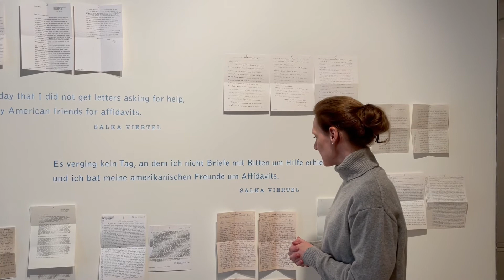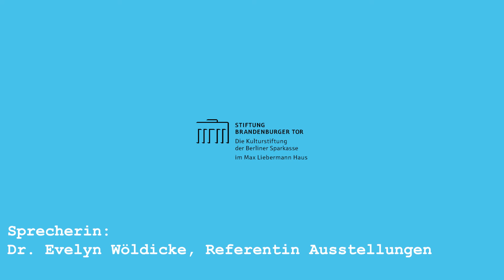Art Break: Salka Viertels vielfache Hilfe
Die Protagonistin unserer Ausstellung "SateLIT 2: Salka Viertel. Berlin-Hollywood" pflegte im Hollywood der 1930er und 1940er Jahre ein ausgeprochen großes Netzwerk besonderer Kontakte. Sonntags traf man sich in ihrem Wohnhaus in der Mabery Road in Santa Monica, spielte Tischtennis und diskutierte gemeinsam über Gesellschaft, Politik u.v.m. Mit Beginn des Zweiten Weltkriegs verhalf Salka Viertel vielen, die aus dem von Nazis besetzten Europa fliehen mussten und organisierte Affidavits, um ihnen die Einreiset in die USA zu ermöglichen.

Diese außerordentlichen Hilfeleistungen sind Thema im neusten digitalen Art Break mit Dr. Evelyn Wöldicke. Beeindruckend, wie vielen Salka Viertel geholfen hat! Kommen Sie in die Ausstellung und vertiefen Sie sich in die Lektüre der vielen Briefe und Telegramme.

Das Projekt "SateLIT" ist in Kooperation mit dem Deutschen Literaturarchiv Marbach enstanden und wird realisiert aus den Projektmitteln des Hauptstadtkulturfonds, mit freundlicher Unterstützung der Berliner Sparkasse.